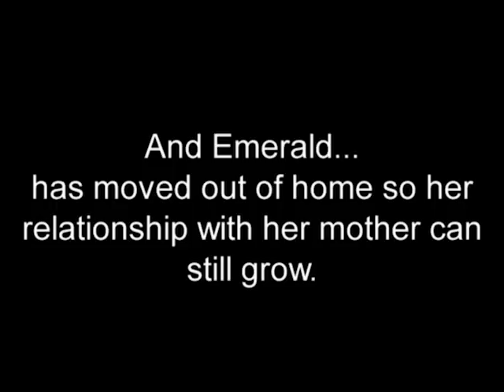The Montana Family - Full Episode | World's Strictest Parents New Zealand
If they break the rules, if they smoke or drink they will go to the sheriff and spend the night in jail! Do you think is this too extreme?